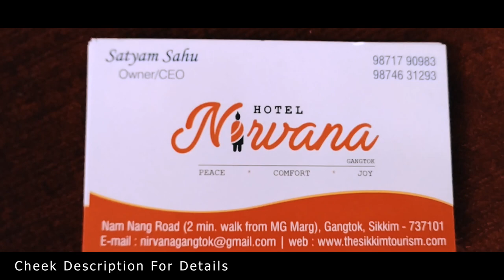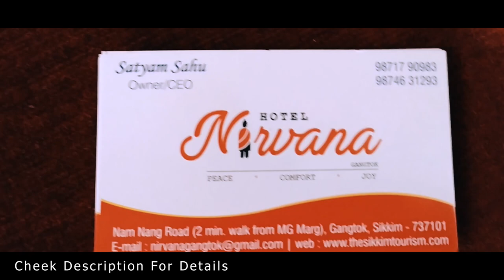কম খরচে Gangtok এ ভাল মানের হোটেল || Mr Traveller || Hotel Nirvana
Hotel Review 01
All information you can collect from there Facebook page.bellow i given the Facebook link of hotel,Go and cheek this out.

এই ভিডি ও করার প্রধান উদ্দেশ্য হলো আমরা যখন নতুন নতুন প্লেসে ঘুরতে যাই সেখানে আমার আমাদের থাকার জায়গার একটা সমস্যা হয় | তাও আবার কমের ভিতরে ভালো মানের একটা হোটেল আমরা আমাদের অভিজ্ঞতা থেকে আমাদেরকে অনেক ঝামেলা পোহাতে  হইছে  ভালো মানের হোটেলের জন্য এবং অবশেষে 3-4 ঘন্টা পরে পেয়েছি আমরা, আমি ভাবলাম যাতে আমাদের মত অন্যদের ঝামেলায় পড়তে না হয় সেই জন্যই এই ভিডিওটা তৈরি করা।  thank you every one. But your every comment is my inspiration.

Assalamuyalikum,
This is MD Ismail sikdar babu, the android vlogger from Bangladesh ?.
I do vlog whatever I can. This channel all about my Daily life, Real life problem solving,
Travelling.

Channel Tags :
vlog
ismai's live diary,
md ismail sikdar,
md ismail sikdar babu,
travell 360,
travell bangladesh,
travell bd,
bd football freestyler,
freestyler,
ismail,
live diary,
diary,
ismail sikdar,
md ismail,
babu,
daily life vlogger,
lifestyle,
travell lover,
blogger,
ismail live diary,

Once I have received your message, I will delete the video as soon as possible.so please let me know before.

yumthang valley,dhaka to sikkim tour,dhaka sikkim tour packages,dhaka sikkim
tour package cost,gangtok mg marg,siliguri to gangtok,gangtok,